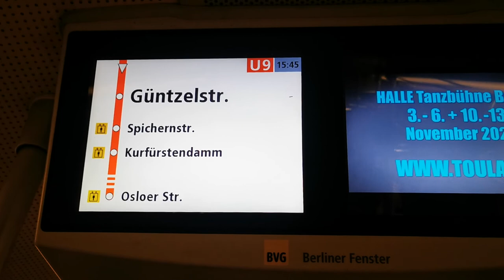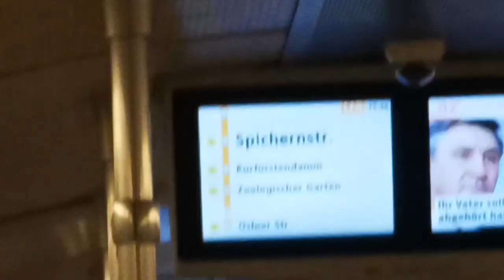U-Bahn Berlin Mitfahrt im F84 mit Durchgang 2770/2771 auf der U9!!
Hammer Leute am 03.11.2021 fuhr so einer der auf der U9 selten ist! In der mitte befindet sich die F84-Einheit 2770/2771, welche bereits 1990 umgebaut wurde. Sie erhielt damals eine farblich geänderte Innenraumausstattung mit blauen Sitzen, rosafarbenen Türen und inneren Frontwänden. Die Einheit wurde 1993 nochmals umgebaut und erhielt einen offenen Gelenkübergang zwischen den Wagen als Entwicklungsvorgriff für die folgenden H- und HK-Züge. Dahinter folgen eine Einheit vom Typ F87, welche nur eine einen grauen Innenraum besitzt. Die Aufnahme am 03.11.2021.

Start: Günzelstraße
Ende: Kurfürstendamm

 Stationen:
 Günzelstraße
Spichernstraße Übergang zur U3
Kurfürstendamm Übergang zur U1

 Viel Spaß mit dem Video und lasst ein paar Kommentare und lasst Positive Bewertungen da! :)